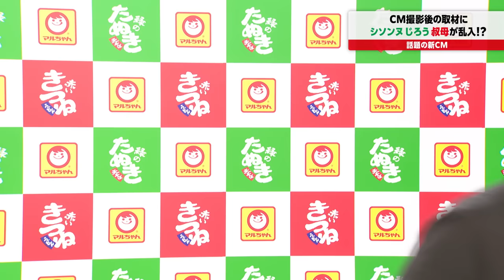シソンヌじろう、キュートな叔母せつこさん乱入で茫然／「赤いきつね緑のたぬき」WEBムービー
「赤いきつね緑のたぬき」前代未聞の記者会見動画を公開！新キャスト シソンヌじろうさんへのインタビューのはずが…シソンヌじろうの叔母が乱入!?2022年9月26日より公開！

この度公開した特別WEBムービーは、マルちゃん「赤いきつね緑のたぬき」のCM撮影後インタビューに、シソンヌじろうの代わりにまさかの叔母のせつこが登場する、記者会見動画となってる。

せつこさんの親しみやすい人柄から、続々と質問をする記者へ、笑いを交えながらインタビューに答えていくストーリー。その中でもせつこさんが披露する「赤いきつねと緑のたぬき〜♪」でおなじみのメロディーに合わせた替え歌や、東洋水産のキャラクター”マルちゃん”の顔マネは特に見どころとなっている。多種多様なキャラクターを自在に演じ分ける、シソンヌじろうが出演する前代未聞の記者会見動画となっている。

■［動画］シソンヌじろう、津軽弁でおちゃめな主婦ら「さっぱりしたい」独特なキャラを書き下ろしコントで熱演／「青天の霹靂」WEBムービー
■［動画］シソンヌじろう、長谷川にプロポーズされ女優顔負けの“幸せの瞬間”披露！／ユニバーサルホームCM
■［動画］シソンヌがコンビニ舞台に新作コントを披露!? 客のじろうがコンビニ店員・長谷川に感謝／サントリー クラフトボス WEB動画